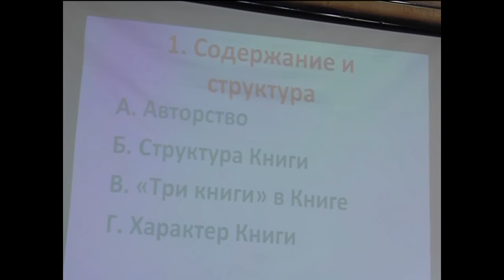МЕБИ Игорь Гриненко "Книга Иова" Урок 1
Игорь Гриненко   "Книга Иова"  Урок 1